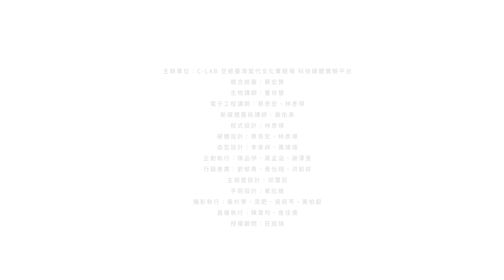防疫時尚，救國也要有型！紫外燈消毒口罩盒 DIY UV Light Box Workshop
空總臺灣當代文化實驗場(C-LAB) 2020年重點發展軸線之一為建立科技媒體實驗平台(Technology Media Platform)，將著重於實驗創新與社會鏈結，並陸續成立各類型科技媒體實驗室，以跨域、共創、協作的方式，聯合推動文化與科技的實驗計畫。

全球因 COVID-19 疫情蔓延，演變為防疫物資搶購與缺乏的亂象，為發揮實驗自造者Maker精神，由背景來自生物醫學、電子工程、科技藝術家、建築等講師共同主動發起參與，並由C-LAB統籌策辦防疫二部曲之「自製 Micro:bit額溫槍」工作坊，與「紫外燈消毒口罩盒」工作坊，以藝術行動主義支持防疫，帶領民眾一起捲起袖子，透過知識原理分享及實作，認識紫外線消毒原理與實際效果，與動手自製Micro:bit額溫槍。

C-LAB 秉持開放文化自由分享精神，工作坊的文字、影像、設計、程式碼採用「公眾領域貢獻宣告」（CC0）釋出供公眾自由使用。 「紫外燈消毒口罩盒」工作坊在GitHub上可以找到所需的資訊。包含設備清單、組裝說明、內殼設計，以及它們相關的說明文件，我們也樂見你用這裡的資料去開設一個工作坊推廣，幫助更多需要消毒盒的人們。